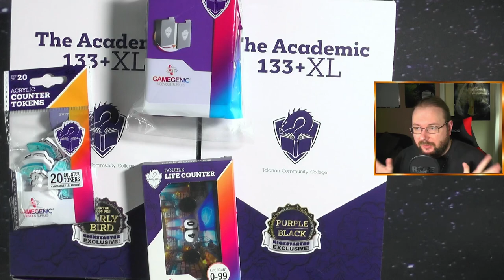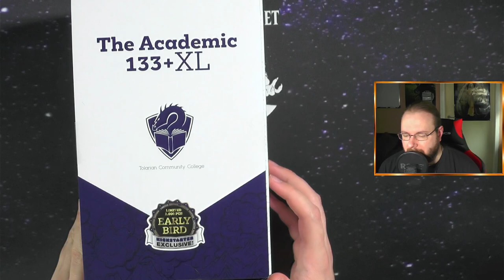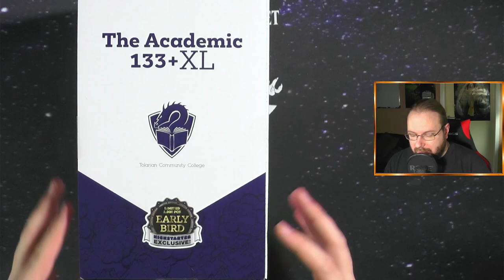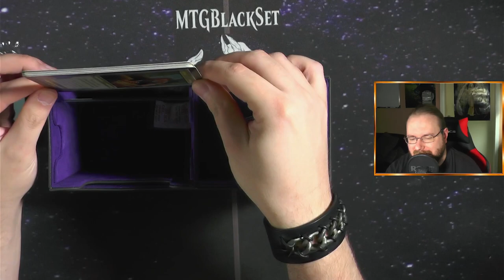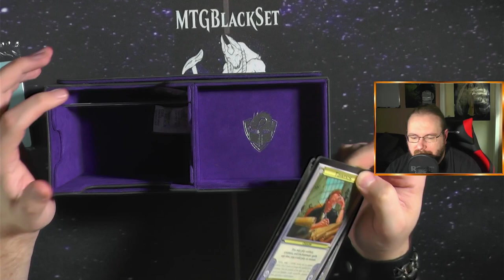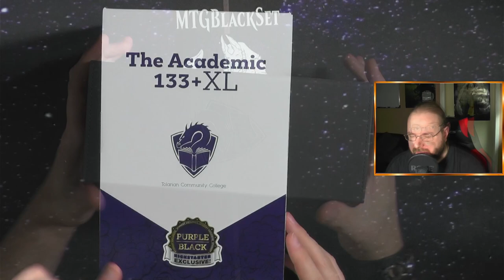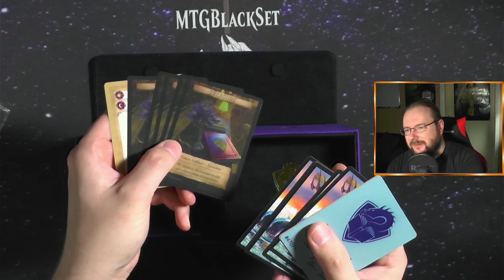"The Academic" die Tolarian Community College Deckbox [Blacky zeigt]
Heute zeige ich euch die Deckbox von @TolarianCommunityCollege und @GamegenicSupplies !

Also was kann die Box wirklich und ist sie nur für Commanderspieler?
Dazu haben wir auch alle Stretchgoals und Addons mal dabei liegen gehabt :3

Intro